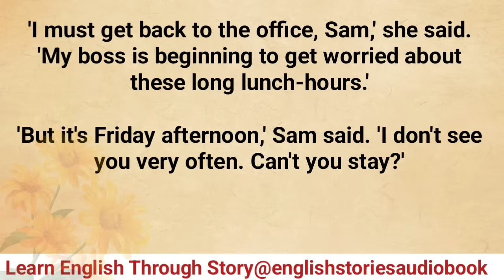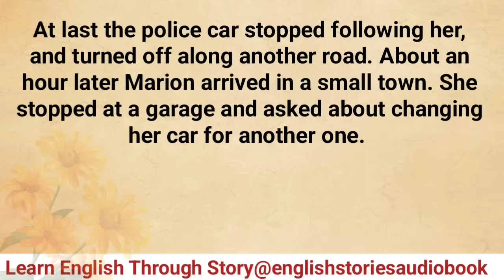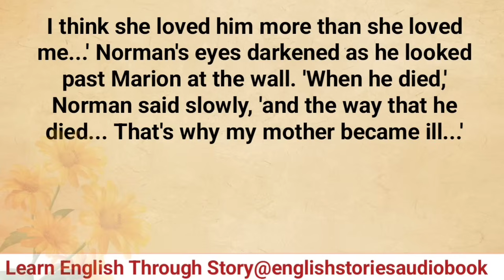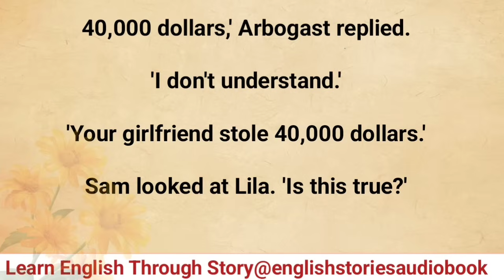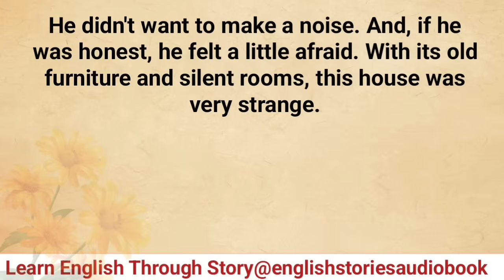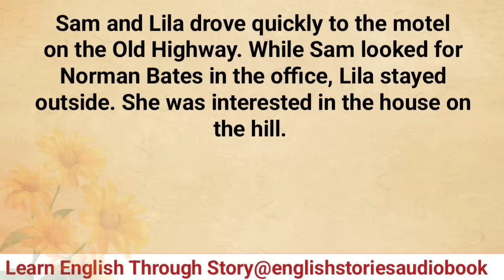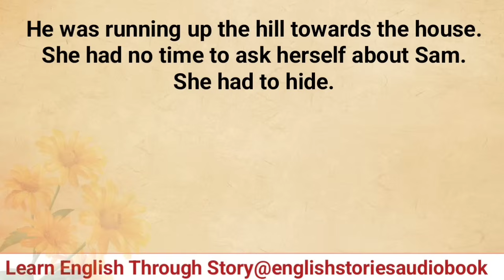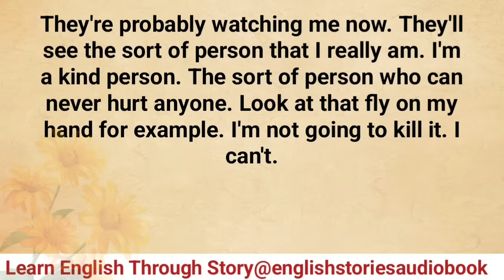Learn English Through Story Level 3 | Graded Reader Level 3| Strange Illness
english stories
english audiobook
learning english
storytelling audiobook
graded reader
English Story